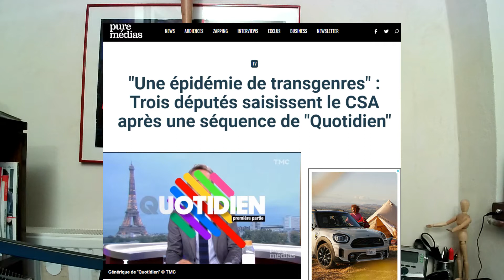Media training : préférez une citation à une petite phrase qui tue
Elle est un accélérateur de notoriété pour le meilleur comme pour le pire. Vous l'avez reconnue ? Il s'agit de la petite phrase. L’académie française la définit en tant que « Formule concise qui, sous des dehors anodins, vise à marquer les esprits ».

Arme privilégiée des politiques, elle peut se retourner contre eux quand elle est le fruit de l'improvisation. Cette semaine avec son "Épidémie de transgenres", la psychanalyste Élisabeth Roudinesco a appris à ses dépends qu'à l'heure des réseaux sociaux il faut toujours anticiper la reprise et l'interprétation de ses propos.

Mais alors, comment ne pas finir jugé trop vite par le tribunal de l'opinion ? Peut-être en faisant comme Alain Finkielkraut. Il vous suffit de citer un autre auteur que vous qui va dans le sens de vos idées. Cela s'appelle une citation et il est toujours bon d'en avoir une en tête avant toute interview.